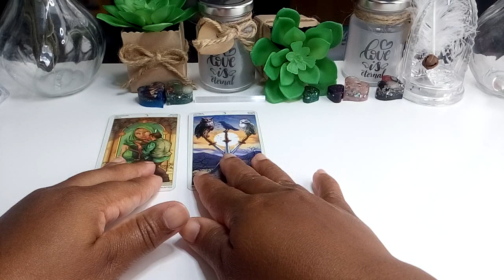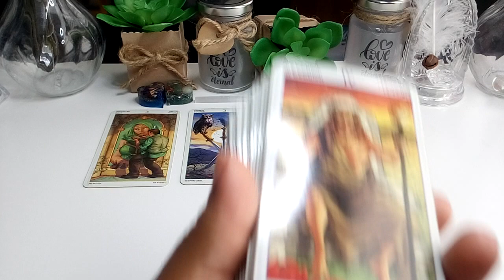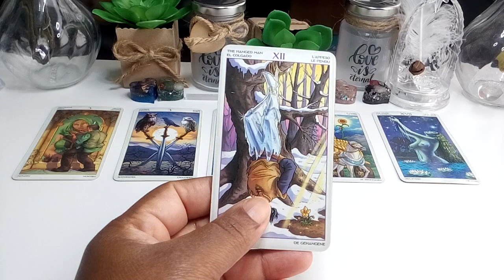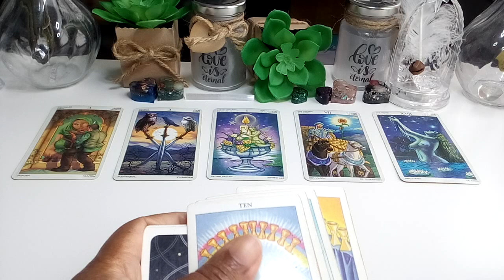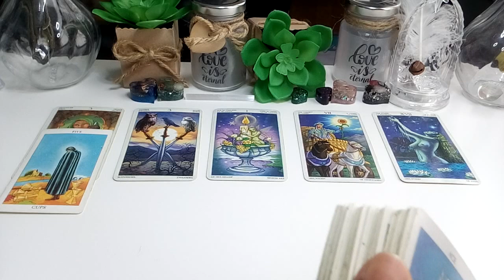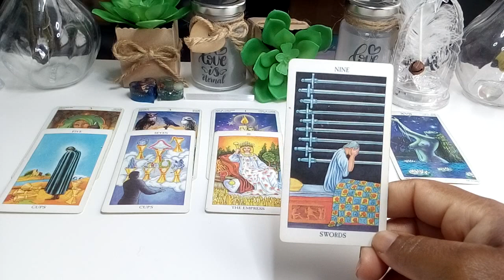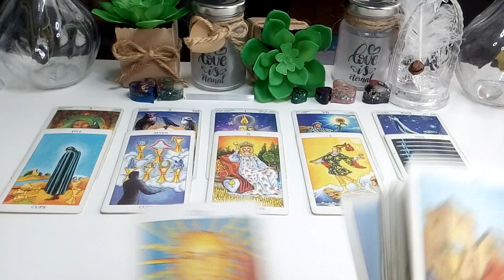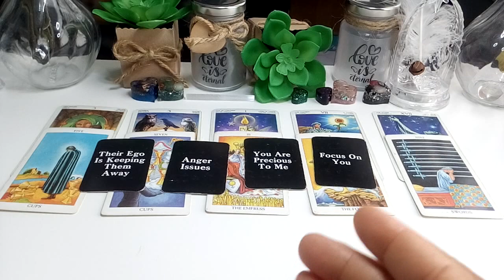Divine Masculine Scared Of Losing You- Coming In With Commitment 💞😘💍